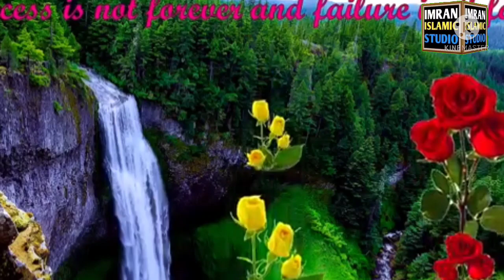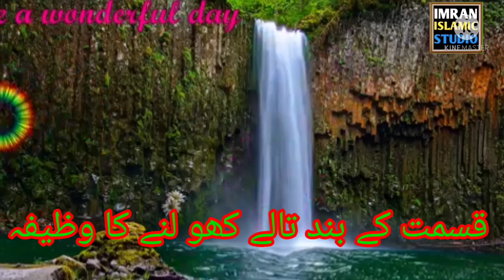Qismat Kholne ka wazifa | kismat badlni ka amal | Imran islamic studio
Qismat Kholne ka wazifa | kismat badlni ka amal
wazifa for good luck,
wazifa for good luck and success,
good luck,
wazifa for good luck and success in everything you do,
wazifa for good luck and wealth,
wazifa for good luck and success in everything,
wazifa for luck,
wazifa for success in everything,
wazifa for good life,
wazifa for hajat,
wazifa for good luck in urdu,
ya fattahu ka wazifa for good luck,
kismat kholne ka wazifa
qismat kholne ka amal,kismat kholne ka amal,qismat badalne ka amal,
buri kismat ko badlne ka asan amal,
qismat kholne ka azmooda amal,
kismat kholne ka zabardast amal,
kismat achi karne ka wazifa,
qismat badlne ka nuska,
qismat kholne ki azmooda amal,bertano ko chamkane ka tarika in hindi,
qismat kholwane ka wazifa,
qismat kholne ka wazifa,
qismat kholne ka wazeefa,
qismat kholne ka tareeqa,
kismat kholne ka wazeefa,
kismat kholne ka behtreen wazifa
kismat kholni ka wazifa
qismat kholni ka amal
kismat kholni ka taweez
kismat kholne ka tarika
Qismat ka wazifa
achi qismat ka wazifa
band kismat kholne ka wazifa
powerful wazifa
best wazifa
urdu wazifa
kismat kholne wala wazifa
naseeb kholne ka wazifa